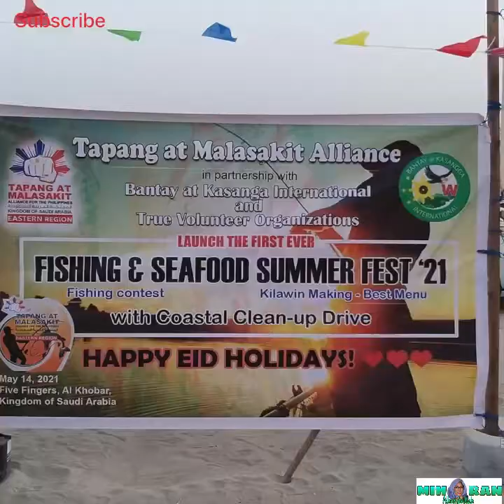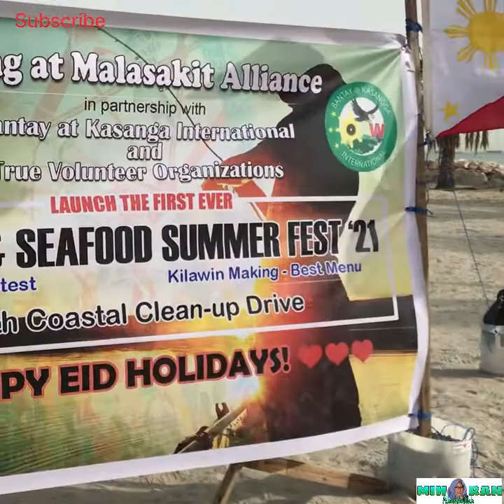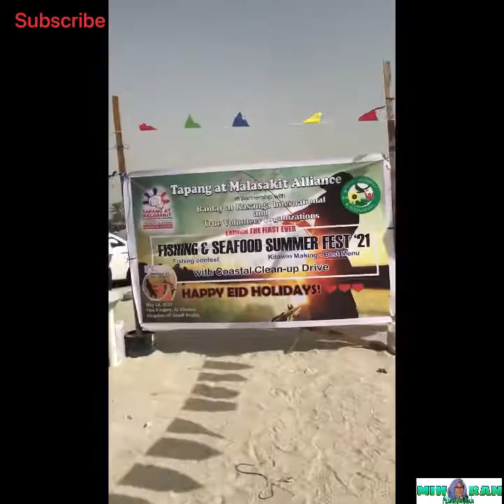MihRan#21 First Ever Fishing Contest | Tapang at Malasakit and Bantay Kasangga (Part 2) | KSA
Happy eid gagayem sa araw na ito tunghayan natin ang kauna unahang fishing contest at paggawa ng sariling taste ng fish kilawin